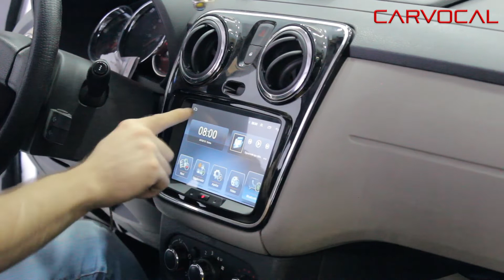Carvocal CRV-4600 Dacia Lodgy Android Multimedya Sistemi Montaj Uygulaması